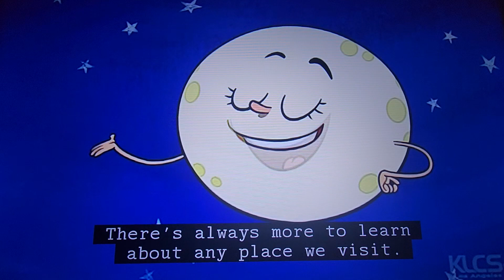Let's Go Luna! | Way of the Gaucho Ending (2021)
Hello friends! I'm so excited about Let's Go Luna on PBS Kids.

This is Way of the Gaucho and Carmen sings about Gauchos!